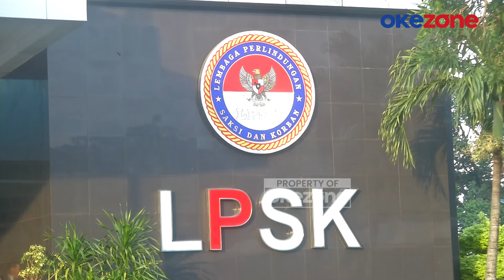LPSK Terima Permohonan Perlindungan 2 Saksi Tambahan Kasus Vina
Wakil Ketua Lembaga Perlindungan Saksi dan Korban (LPSK) Sri Suparyati menyebut ada permintaan perlindungan baru dari saksi kasus Vina Cirebon. Jumlah saksi yang mengajukan permohonan itu berjumlah dua orang.

Sri menjelaskan bahwa permintaan tersebut masuk ke LPSK setelah 10 saksi sebelumnya melakukan upaya serupa. Meski begitu, lembaganya masih melakukan pendalaman terkait perlindungan yang akan diberikan.

Penyebab utama dari berlarutnya proses pengukuran kepentingan perlindungan mereka, dikarenakan sifat kasusnya yang dinamis. Terlebih, saat ini terdapat selusin saksi yang mengajukan permintaan perlindungan kepada LPSK.

Selain itu, terdapat saksi yang sampai saat ini kesulitan dijangkau secara fisik oleh LPSK meski sudah melapor. Hal tersebut membuat LPSK baik di tingkat pusat hingga daerah kesulitan untuk melakukan peninjauan.

Dalam menentukan perlindungan prosedural kepada 12 saksi kasus kematian Vina, LPSK juga menimbang beragam faktor. Seperti kesesuaian atas fakta hukum yang telah ditemukan dengan tingkat kerumitan berbeda dari setiap saksi.

Ia menegaskan LPSK tidak bisa menyebutkan siapa saja saksi yang mengajukan permohonan perlindungan. Sri juga belum dapat memastikan kapan lembaganya dapat mengeluarkan keputusan lengkap soal perlindungan ke-12 saksi tersebut.